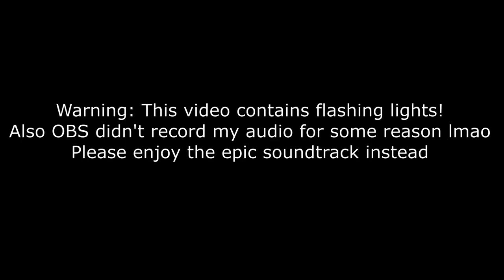Will You Snail? Infinitely Easy Deathless Speedrun (21:17.34)